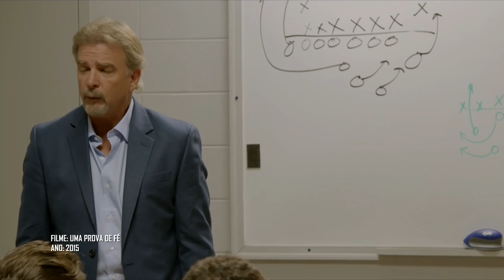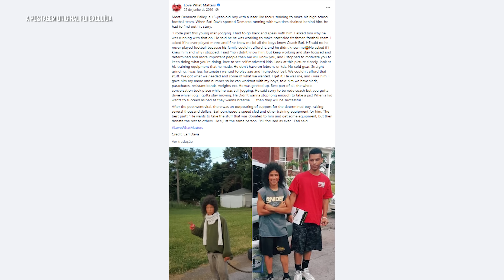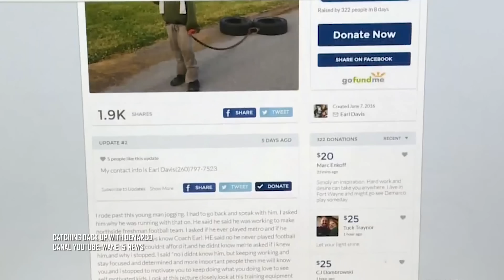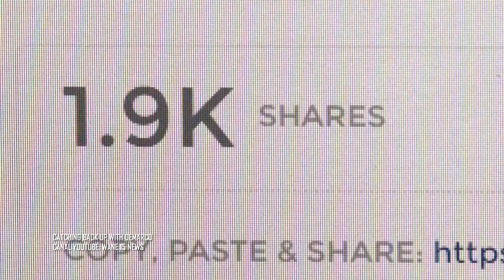O menino pobre que chocou o mundo inteiro com sua história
Demarco Bailey vinha de uma família pobre. Só que, embora não tivessem dinheiro para torrar aleatoriamente, nunca faltou amor e cuidado em casa. Mas Demarco precisava de dinheiro para poder treinar antes dos testes de futebol americano. Ou melhor, quem disse que ele precisava? O garoto mostrou engenhosidade e isso acabou mudando sua vida. Vem com a gente nessa história!

Ficha Técnica:

ROTEIRISTA: Victor Lisita / EDITOR DE VÍDEO: Wanessa Costa / ILUSTRADOR (THUMBNAIL): Katira / DIRETOR DE FOTOGRAFIA: Gabriel Cunha  / DIRETOR DE FOTOGRAFIA: Elder Togisaki / CAPTAÇÃO E EDIÇÃO DE ÁUDIO: Jefferson Oliveira / OPERADOR DE CÂMERA: Carlos de Freitas Santos / DIRETOR E PRODUTOR: Augusto Ijanc / COORD. TÉCNICO YOUTUBE: Muryllo Vilela  / CHEFE DE REDAÇÃO E REVISÃO: Priscilla Bernardes / PRODUTOR EXECUTIVO: Luiz Phellype Alves